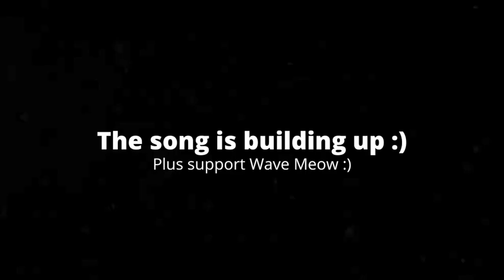[3:24] "This Theory Was Enjoyable!!" Reacting To Let's Talk About Saiko House And Talks About/Theory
This is my Reaction to Let's Talk About Saiko House And Talks About/Theory. Honesty it was a very enjoyable video. The video was mainly about the door in the latest SMG4 episode, but he took a little further by speculating on some scenes before it, which I think was a bit much. The editing wasn't the best, to be honest, and I feel there should've been many things cut, but I feel it made the video funnier. Overall I'd give it a 7/10 a good video